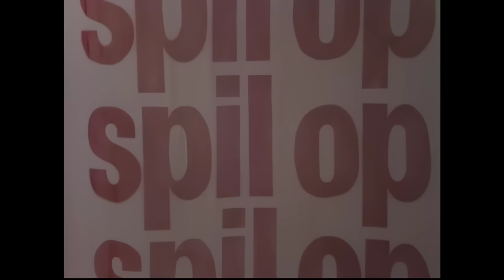The Jam - Danish TV Concert Special 1982 REMASTERED in 1080p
Full 38 minute TV Special from 19th April 1982 remastered from DVD source.  The set list is:

01: Running On The Spot
02: Circus
03: Happy Together
04: Ghosts
05: In The Crowd
06: Town Called Malice
07: Pity Poor Alfie/Fever
08: Precious
09: Just Who Is The 5 O'clock Hero?
10: The Gift
11: Move On Up
12: Trans Global Unity Express